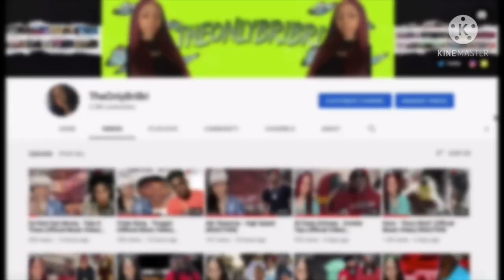Every Person DISSED In - Ksoo & TayShottzz "Hospitalized" REACTION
📲 SOICAL MEDIA 📲

    📈SUB COUNT📈
Currently: 5,210
Goal: 10,000